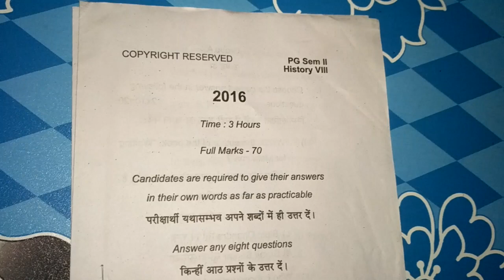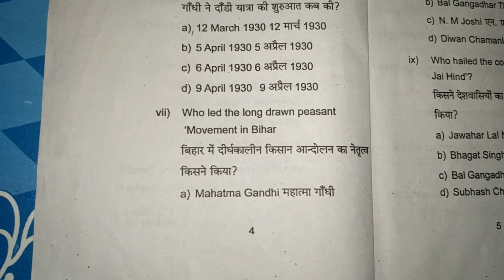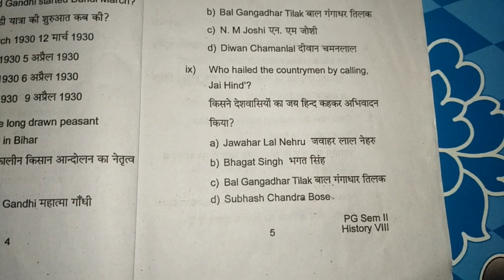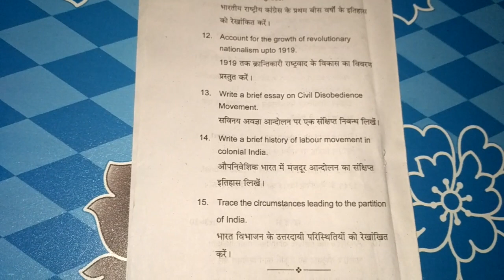History paper -VIII.Previous question papers of PG. 2nd Sem. Session(2015-17)B.R.A.Bihar University.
History paper -VIII

Previous year question papers of PG. 2nd Sem.
Session(2015-17)

Based on new syllabus of B.R.A.Bihar university , Muzaffarpur